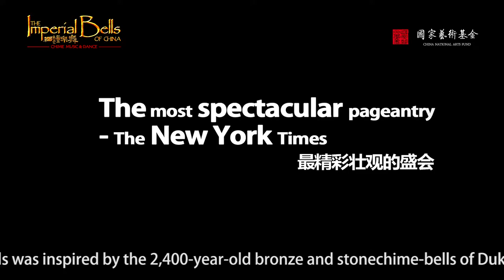The Imperial Bells of China Chime Music and Dance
At the Capitol Theatr 4efrom 25-26 May 2016.  The Imperial Bells of China is debuting in Australia with a new production which incorporates new elements including dance and folk songs.

In 1978, the 2,400-year-old bronze and stonechime-bells of Duke Zeng’s Tomb, together with a series of other ancient instruments, were unearthed in Hubei China.  Inspired by these discoveries, Hubei Opera Theatre staged the Chime Music and Dance performance bringing song, musical instruments and dance together, and puts bronze, stone, jian drum and dozens of other ancient instruments on the same stage. Through this artistic style the beautiful ancient music and dance of China are brought alive together on one stage.